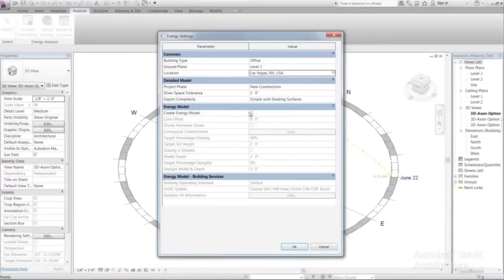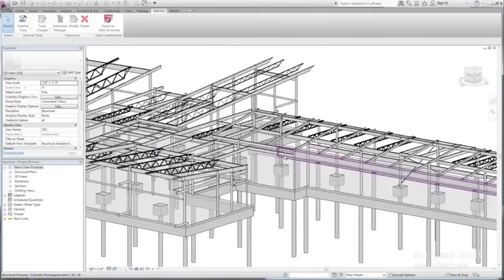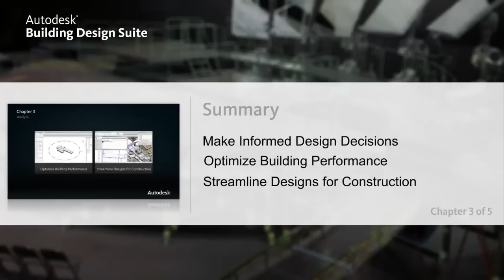Building Design Suite 2012 Workflow Video - Chapter 3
The Building Design Suite technical workflow videos illustrate how each of the products work together in a clear coherent story.